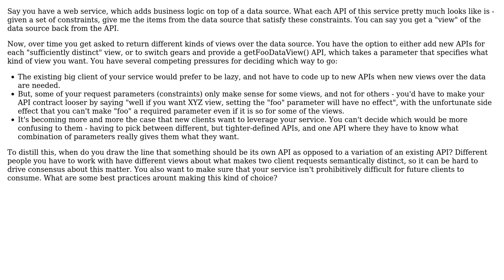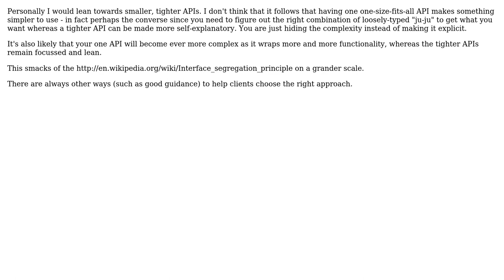Software Engineering: Multiple APIs, or one API with a "chooser" parameter?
With thanks & praise to God, and with thanks to the many people who have made this project possible! | Content (except music & images) licensed under CC BY-SA | Music | Images & others | With thanks to user RuslanD user James World and the Stack Exchange Network Trademarks are property of their respective owners. You are responsible for your own actions.